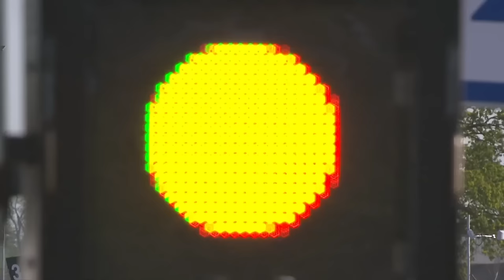24 Heures Motos 2024 - RÉSUMÉ DE LA COURSE